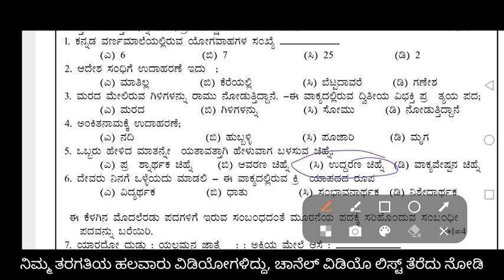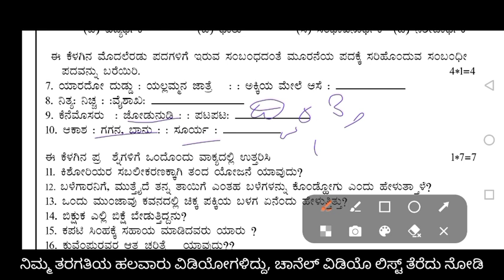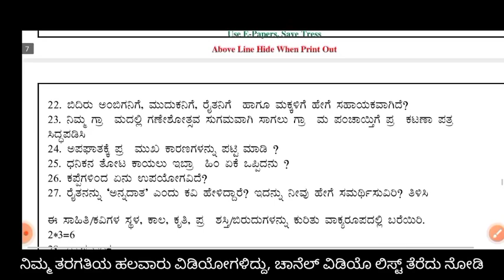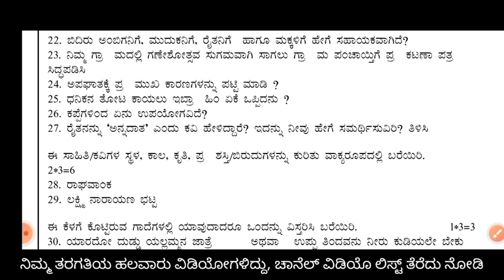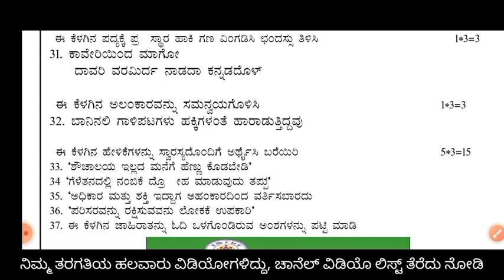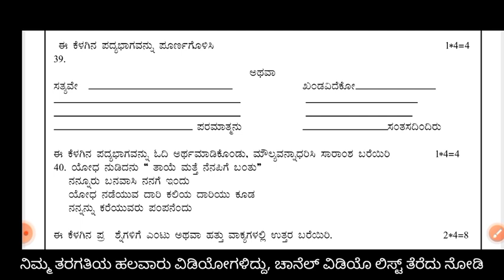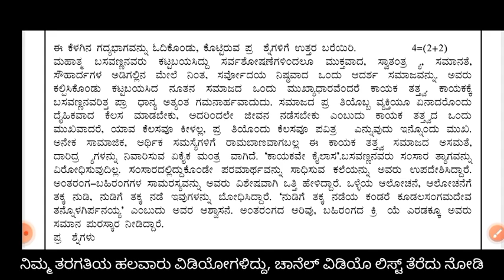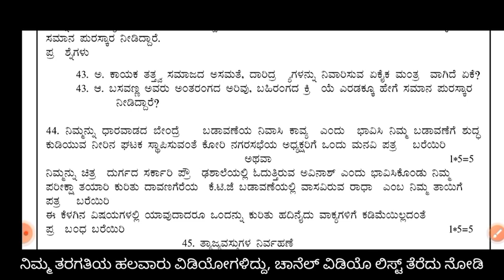9th|Kannada|SA2 question paper|3| with answers|2023|9ನೇ ತರಗತಿ ಕನ್ನಡ ಪ್ರಶ್ನೆ ಪತ್ರಿಕೆ ಮತ್ತು ಉತ್ತರಗಳು